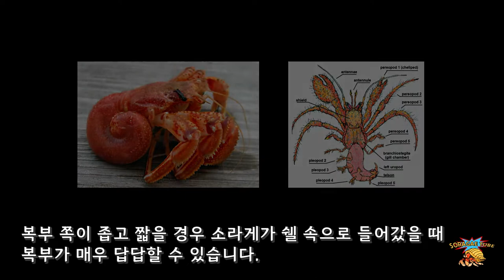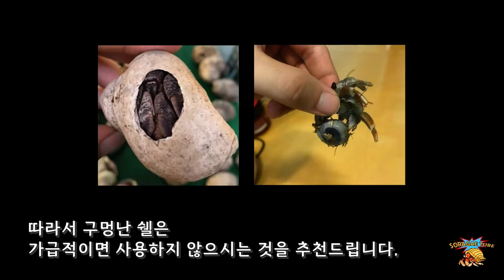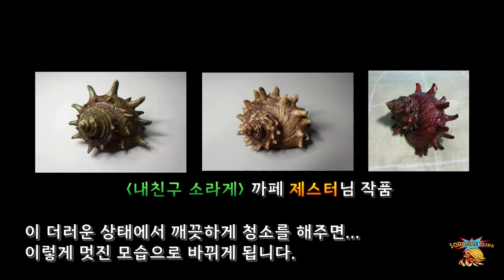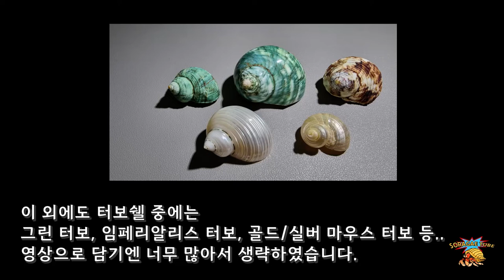소라게를 위한 자연쉘 소개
소라게에게 무해한 자연쉘들에 대해 소개합니다.
01:06 1. 딸기/인도/러그/피피 소라게 선호
01:46 1-1. 태피
01:59 1-2. 아프리칸 터보
02:42 1-3. 멕시칸 터보
02:57 1-4. 뿔소라
03:35 1-5. 참소라
04:26 2. 바이오 소라게 선호
04:31 2-1. 트라페지움
04:55 2-2. 루베타
05:40 2-3. 삐뚤이소라
06:03 2-4. 각시수염고둥